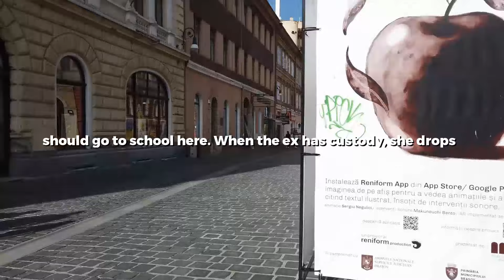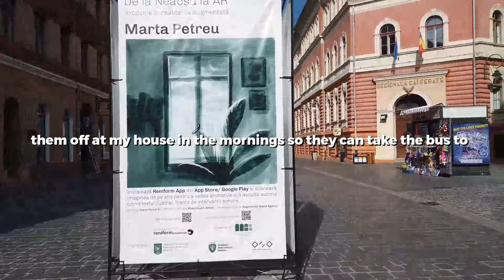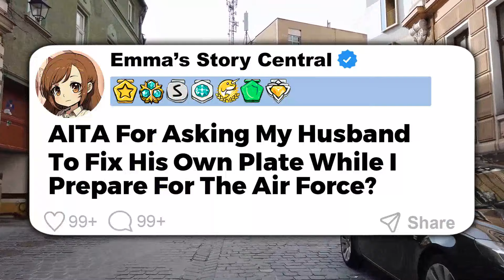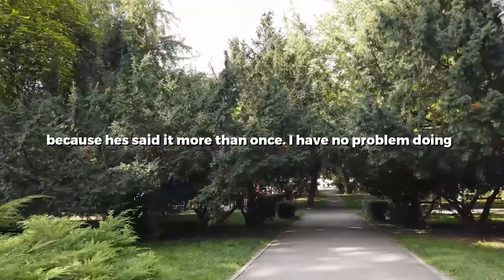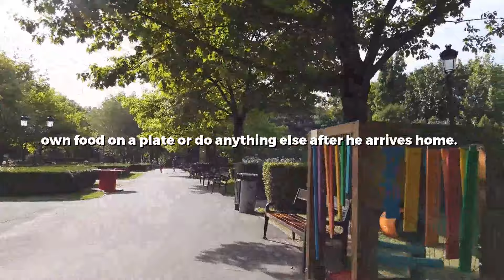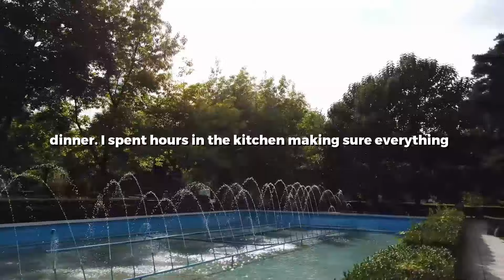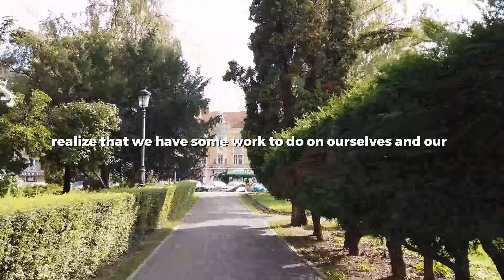Stepson Called Me From Jail & Begged Me For Cash So I Bailed Him Out But ONLY Under One Condition